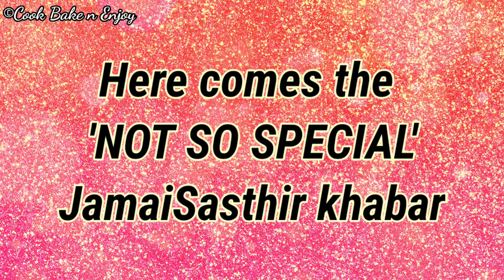Jamai Sasthi Bangla Vlog 2021 | Jamai Sasthi Special Menu